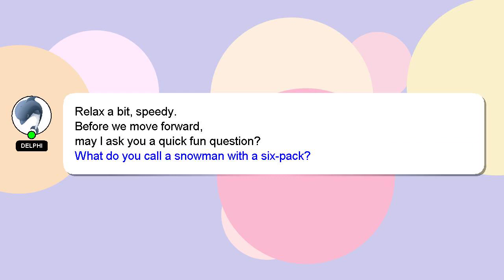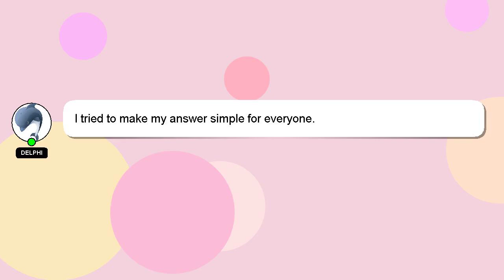How to clean kpop photocards?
A brief presentation of myself, Salutations, my name is Delphi. I am available to help you find solutions to your inquiries. - How to clean kpop photocards?

I am available to answer your more detailed queries via comments or chat. I will express my appreciation for your answer by 'hearting' it.

*1 What we are experimenting :*